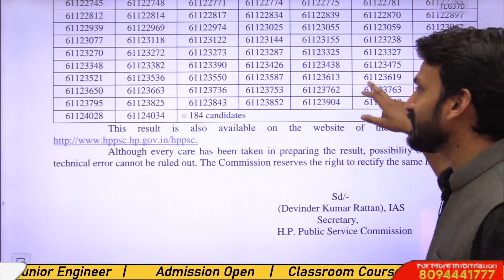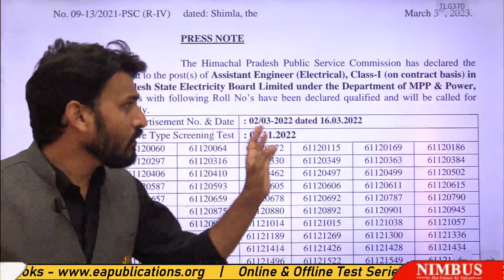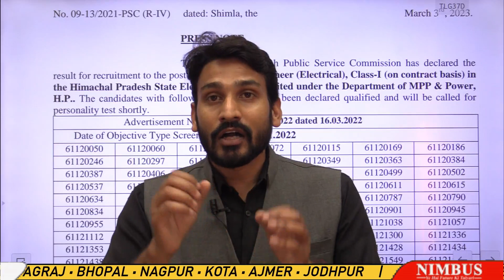HPPSC Assistant Engineer Interview Shortlisting Out | HPPSC Assistant Engineer Interview Guidance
Himachal Pradesh Public Service Commission (HPPSC) has announced the list of 184 shortlisted students for Personal interview for Assistant Engineer Post. The interview schedule are not yet released .
Nimbus Learning has launched a strong Interview Guidance program to prepare for the interviews of HPPSC A.En. This program includes technical session as well as HR Session along with one-to-one session with our Panel members for further improvements. Interested students can fill the form given below to apply for mock interviews.